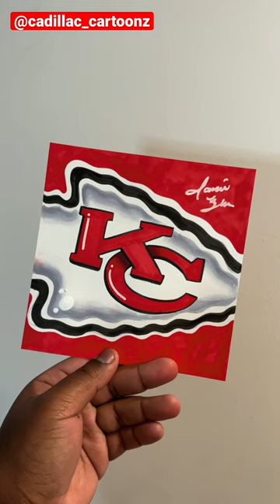Kansas City Chiefs 🔴 - Super Bowl LVII Winners